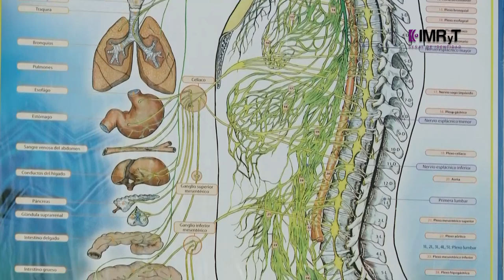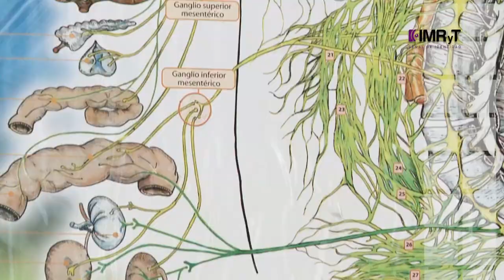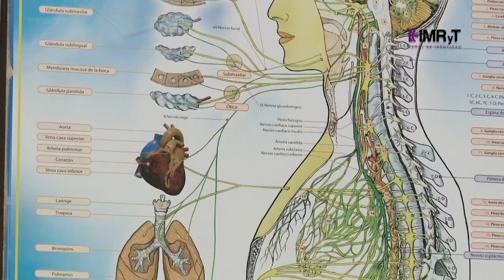Factores de riesgo de la columna vertebral- Vida Saludable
Vértebras y órganos están íntimamente conectados. Expertos de la clínica La Divina Providencia en Cuernavaca, Sofía García y Alberto Galván, nos hablan de ello para finalizar con un ajuste quiropráctico que puede mejorar muchos padecimientos.